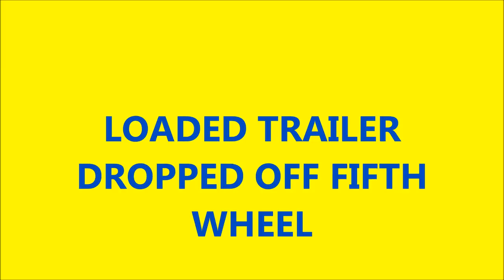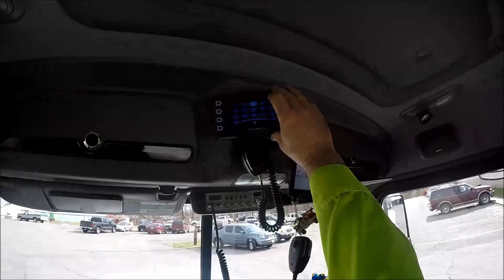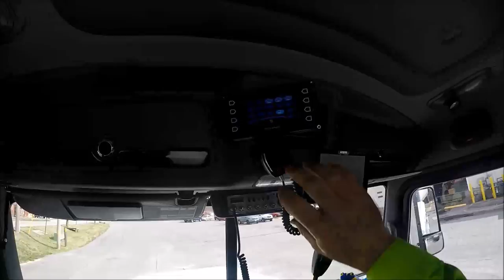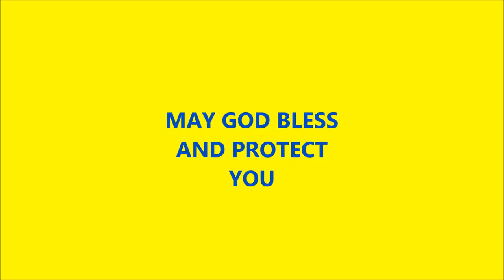LOADED TRAILER DROPPED OFF FIFTH WHEEL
USING OUR 1150R ROTATED TO THE SIDE TO LIFT THE NOSE OF A LOADED TRAILER OFF THE FRAME OF A TRACTOR AND HOLD IT WHILE THE DRIVER HOOKS TO THE TRAILER.